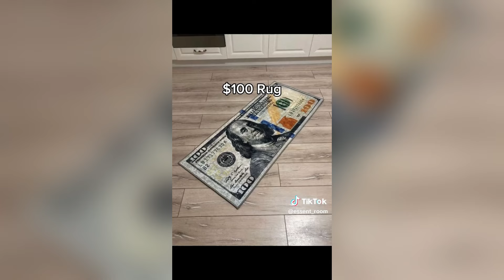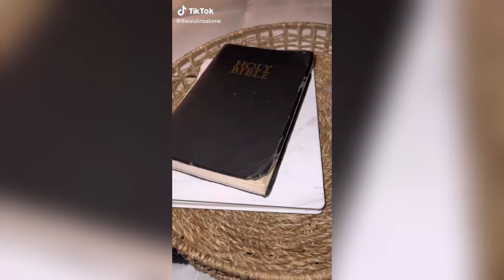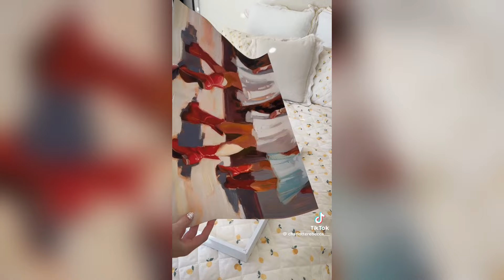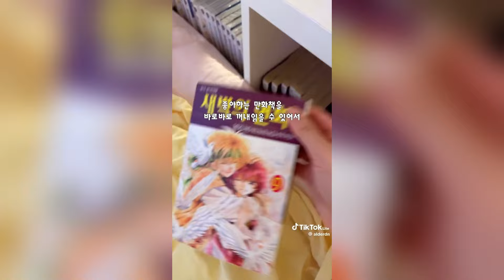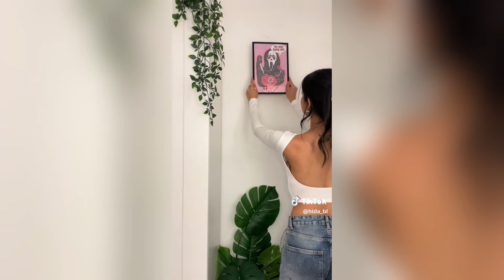Aesthetic DIY Tiktok ✨ room decor ideas #8